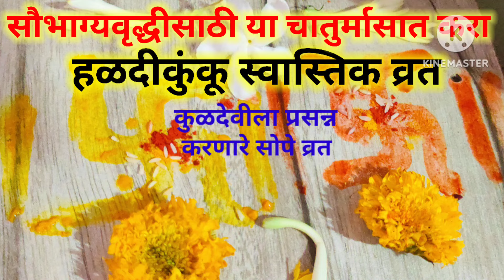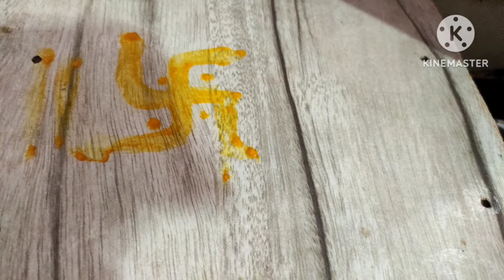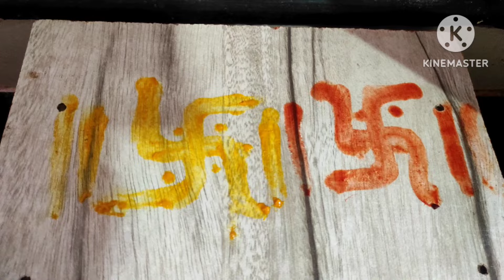करा कुलदेवीला प्रसन्नकरणारे हळदीकुंकू स्वास्तिक व्रत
chaturmasspecial kuldevi चातुर्मासात करा कुलदेवीला प्रसन्नकरणारे हळदीकुंकू स्वास्तिक व्रत